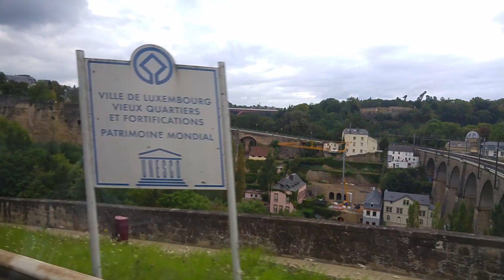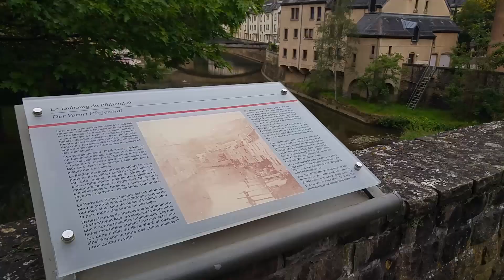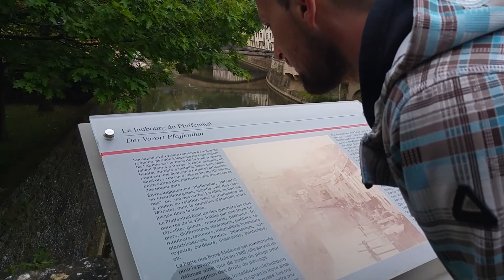Roadtrip to England pt.1: Luxembourg city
I moved to England, but before the final destination we stopped in Luxembourg city and did some exploring.